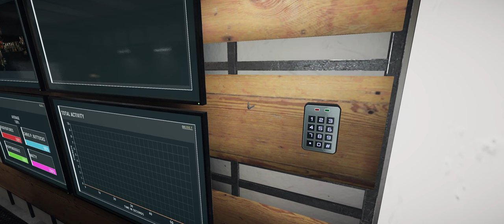That's one insane dance party - Phasmophobia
Harassing my friends, and the ghosts. That's how good I am.